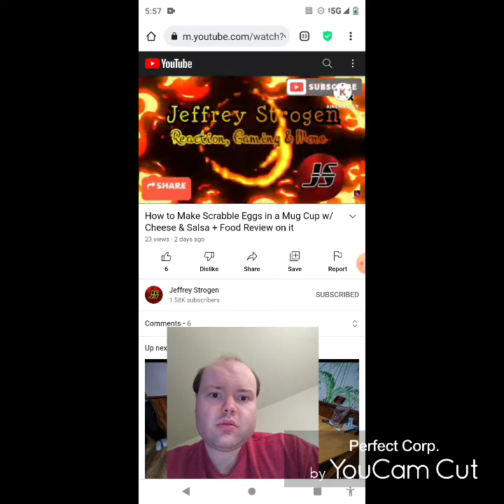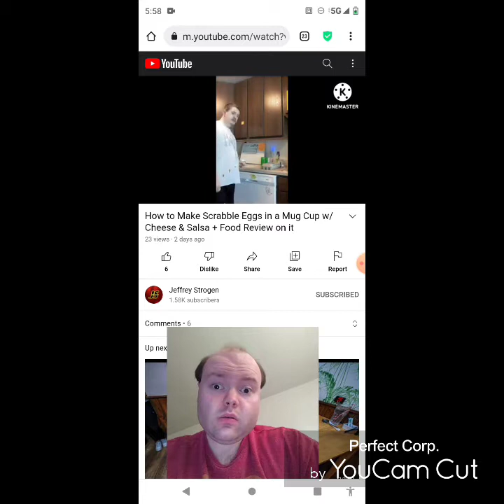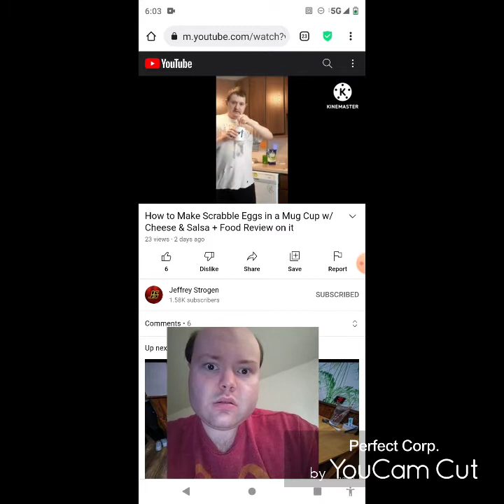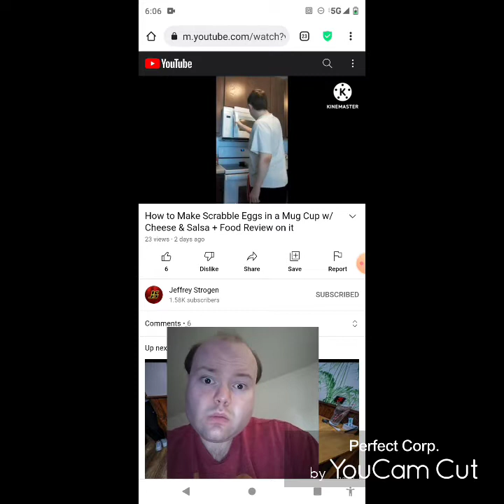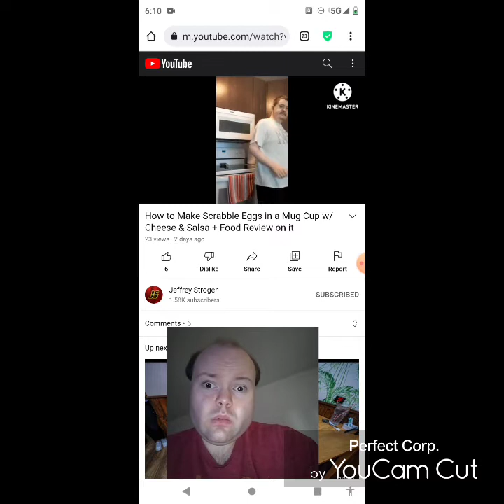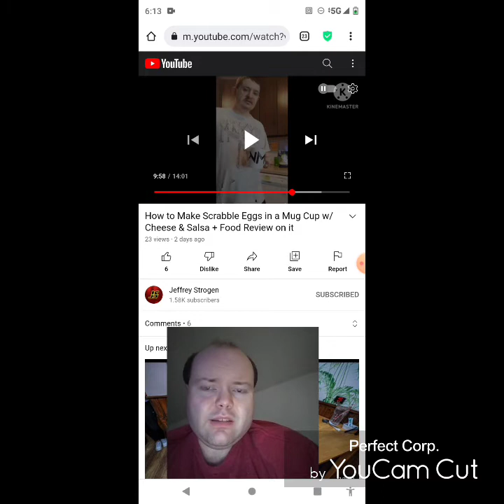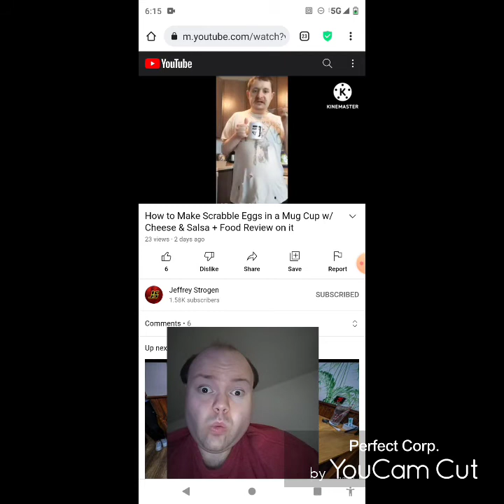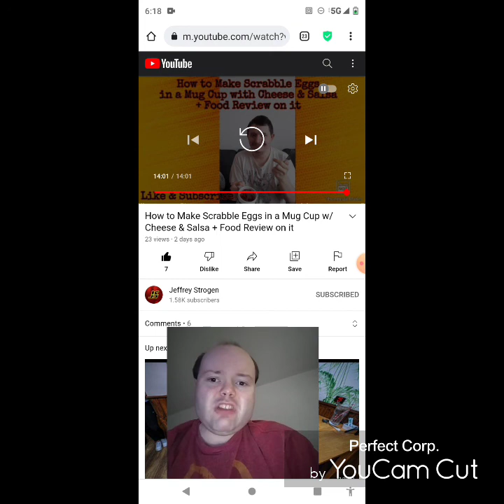Reaction to How to Make Scrabble Eggs in a Mug Cup w/ Cheese & Salsa + Food Review on it